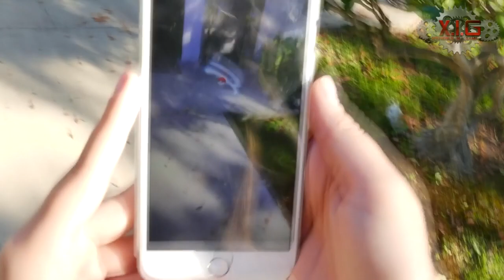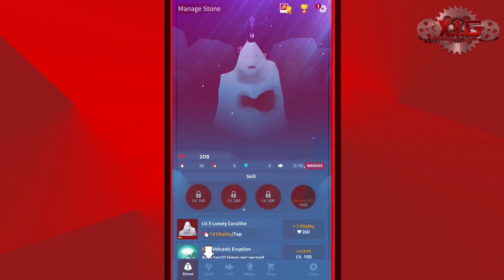TOP 15 Ultimate Android Games 2017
Hola xperience in gamers me complace anunciar que somos mas de 6000 suscriptores este es un gran logro y me da alegría saber que nuestra comunidad cada vez crece mas

1      Asphalt Xtreme
2      Lords Mobile
3      pokemon go
4      the trail
5      never alone ki edition
6      abyssrium
7      clash royal
8      slither.io
9      flip diving
10    trafic rider
11    hungry shark world
12    mmx climb
13    bbtan
14    mobius final fantasy
15    the room three